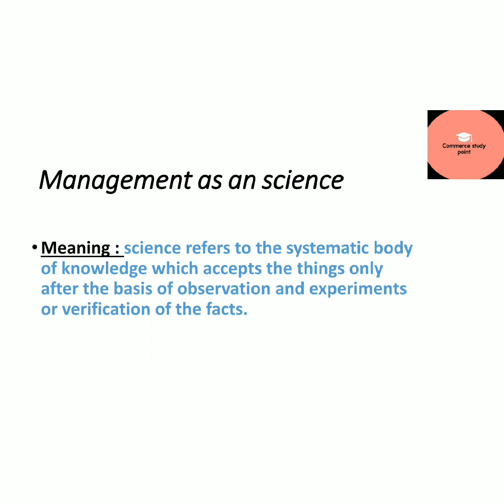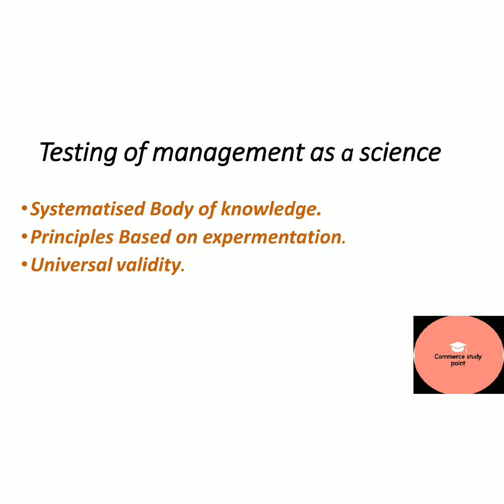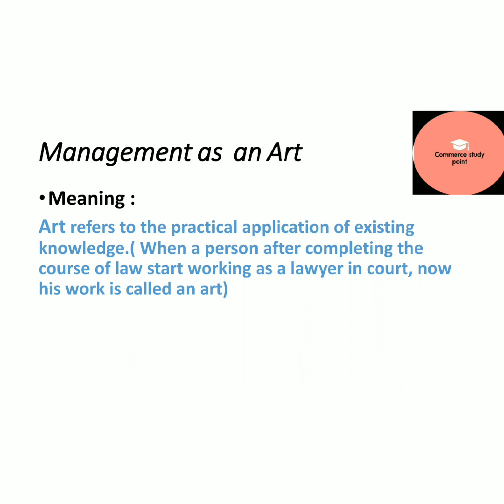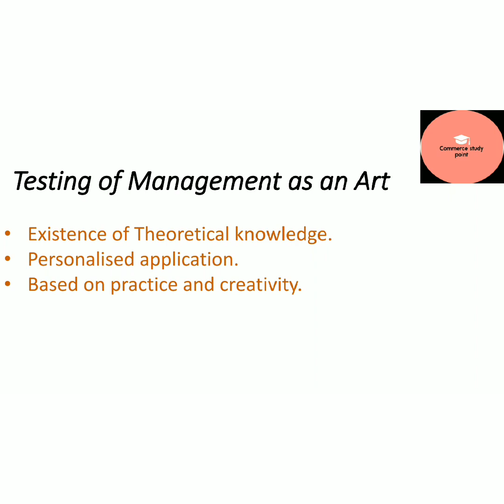Management as science, Art and profession part 01:Class-12| Unit-01|Commerce study point| lecture-4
Management as science art and profession class 12 part 01||Commerce study point||

 this video explains about management as science ,art and profession of class 12.

Try to ignore some silly mistakes🙏🤗

thankyou!!!
commerce study point
commercestudypoint